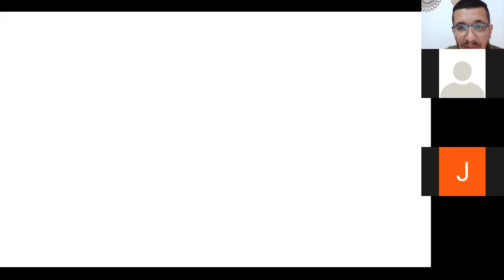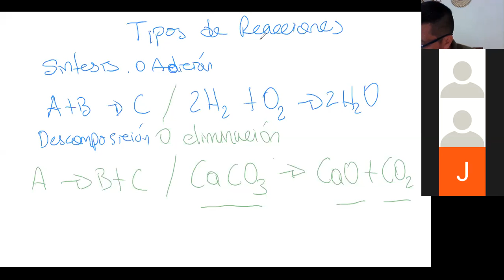14 05 2020 CLASE QUÍMICA DÉCIMO CCAV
Diferentes tipos de reacciones Químicas